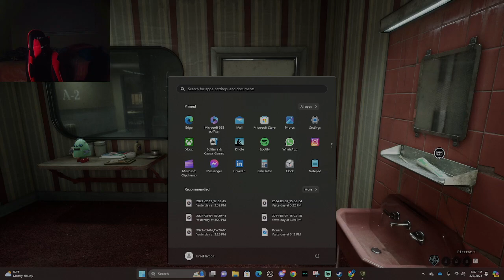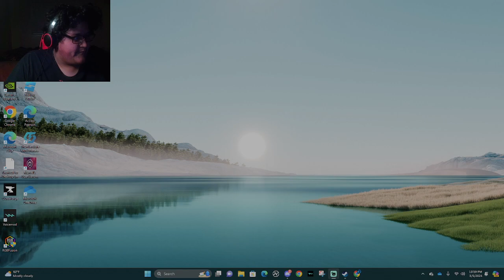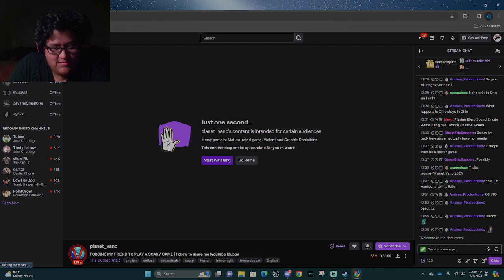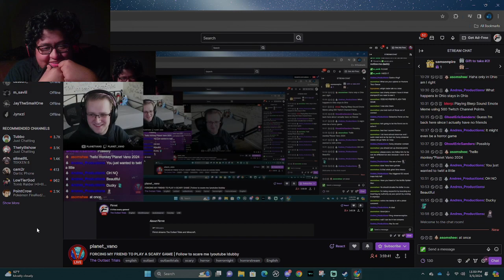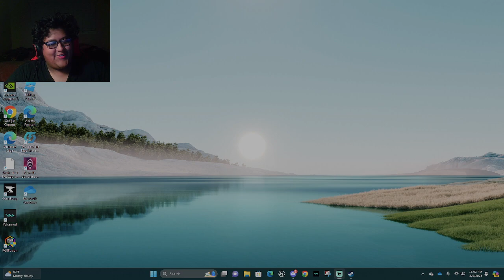Playing a scary game for the first time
In this VOD, First plays Outlast for the first time and tries not to be scared because he's a baby